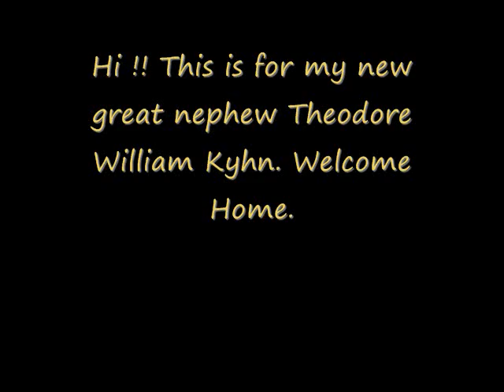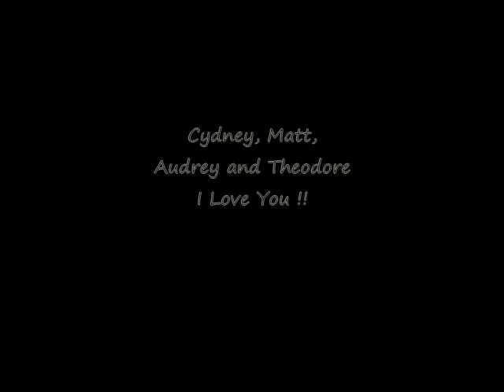Rat Pack Music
My Niece just had a beautiful baby boy. His name is Thedore. This is for him. Welcome Theodore, love you.